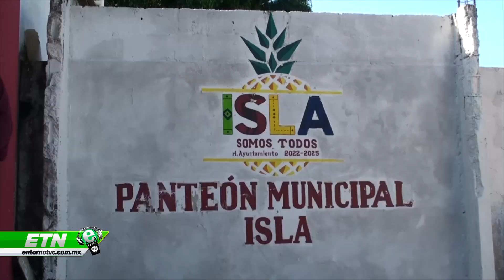ETN 30 OCT 2023 03 Banderazo Operativo Todos Los Santos -Tavo Mazoco -Inicio Mastografías DIF Isla